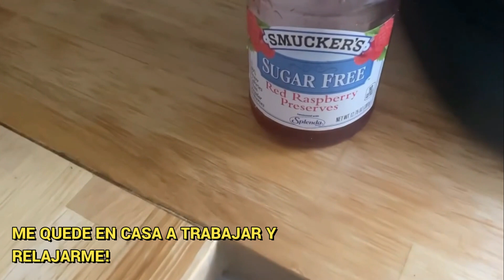MI DOMINGO RELAJANTE - MY RELAXING SUNDAY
Spanglish video: OK this is final!  LA GAL VLOG! Name changed and staying and registered!  I am glad to be here.

Spanish:    MUCHAS cosas lindas vienen para mi canal. Entrevistas lugares y mucho mas!      Hoy decidi quedarme en casa y no hacer nada! solo cocine y veran lo demas.!

Stayed home to relax this Sunday! sometimes we all need to just stay home and enjoy the home!

More videos coming!  some below and you can browse the channel.

VIDEOS EN ESPAÑOL:
SPANISH VIDEOS: